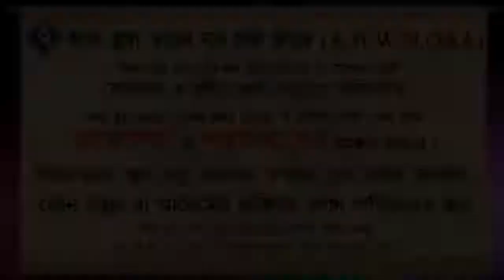একজন মুসলিম এর মানহাজ কেমন হতে হবে ᴴᴰ┇শাইখ আলমগীর হুসাইন